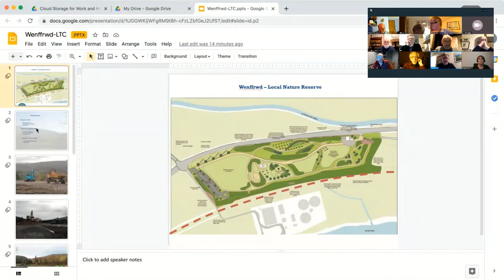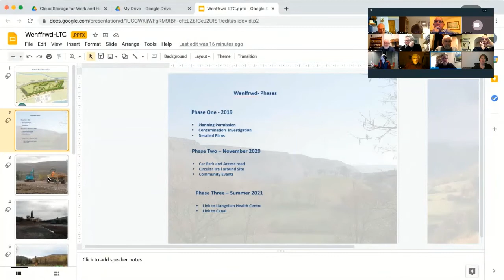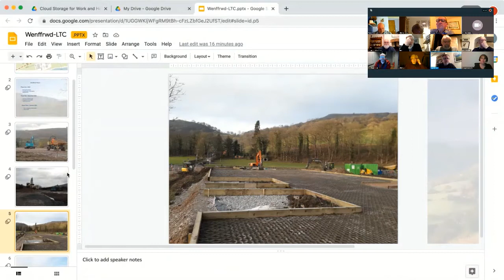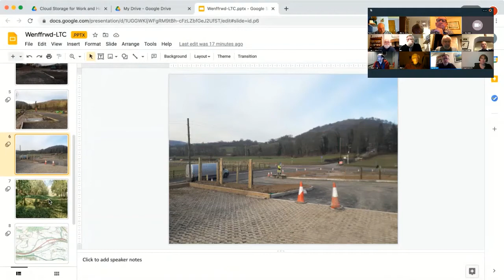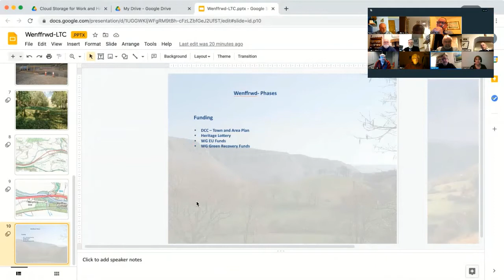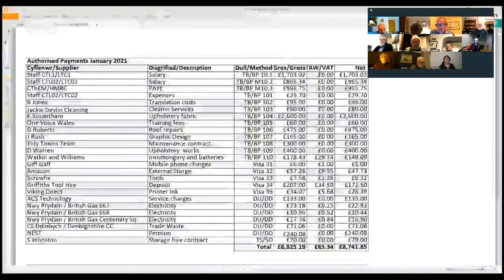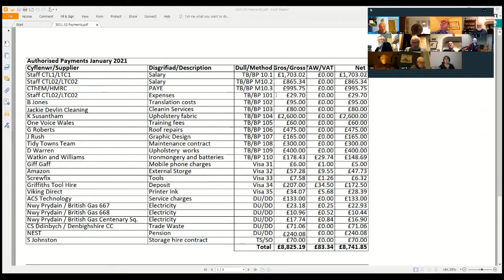Cyfarfod Cyngor y Dref Town Council Meeting16 02 2021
Recording of meeting held on the 16.02.21